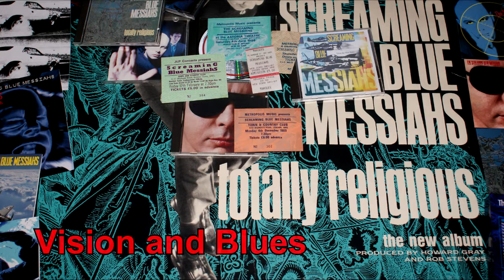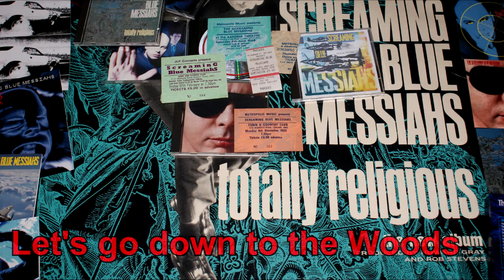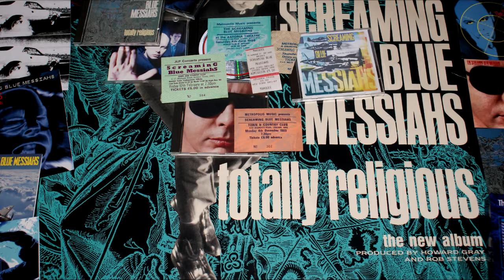THE SCREAMING BLUE MESSIAHS - PARIS THEATRE LIVE 85'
A Radio broadcast from 1985, - BBC Radio 1 production from The Paris Theatre in London, notable for two tracks that never made it onto studio albums or official releases, Vision and Blues and the track Destroyer, this version of the gig has a radio announcer introduction that is not on the HUX Records release, great production from the BBC and a good example of early Screaming Blue Messiahs

Bill Carter - Guitar, Vocals
Chris Thompson - Bass, Backing vocals
Kenny Harris - Drums

01. Radio Announcer
02. Good and Gone
03. Vision in Blues
04. Growing for Gold
05. Tracking the Dog
06. Let's go down to the Woods
07. Happy Home
08. Holiday Head
09. President Kennedy's Mile
10. Destroyer
11. Wild Blue Yonder
12. Twin Cadillac Valentine